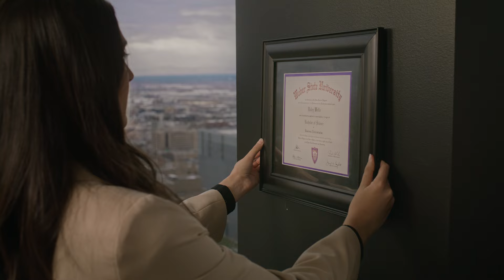Make Change Happen - Weber State University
Sometimes, change is beyond our control, but we have the power to make change happen. Believe in your brilliance at Weber State University.